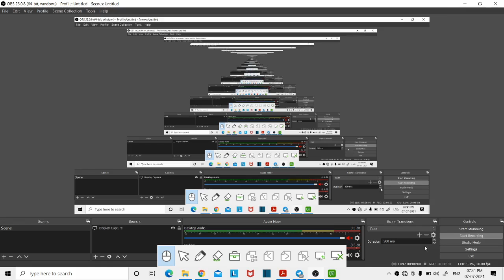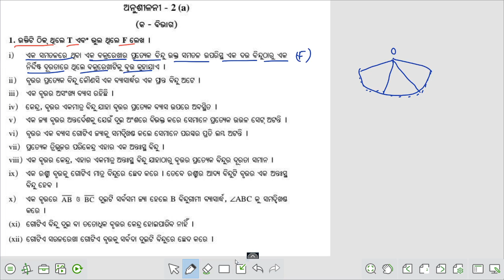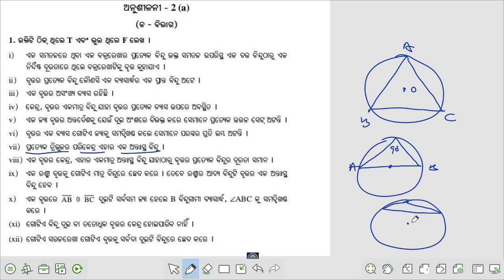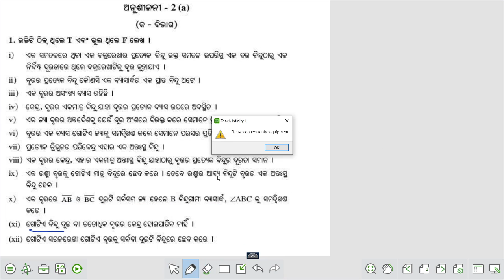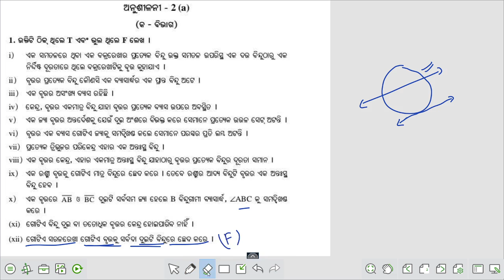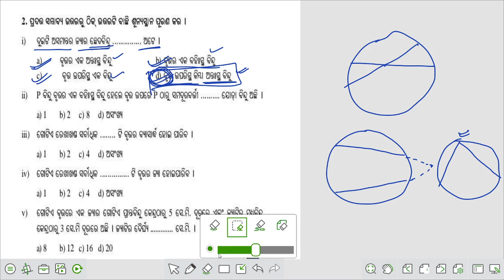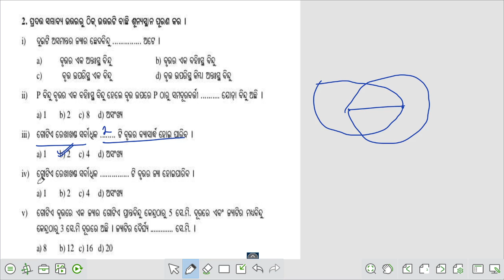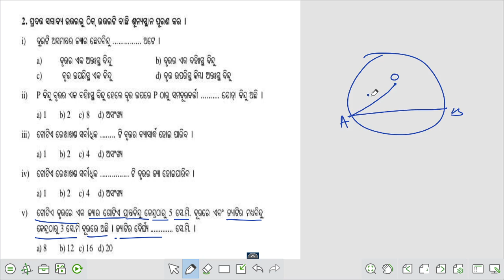ଅନୁଶୀଳନୀ 2(a) Q.No. 1 & 2